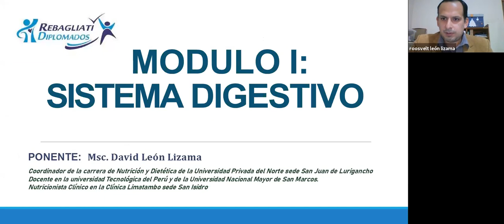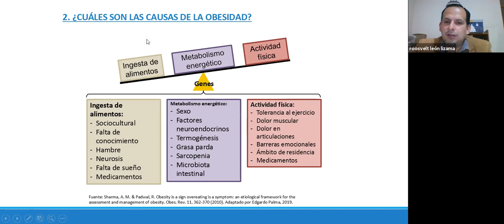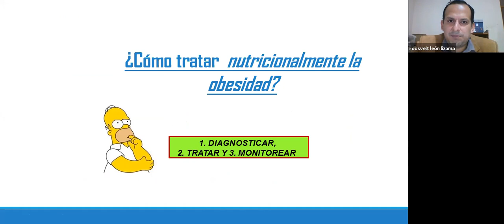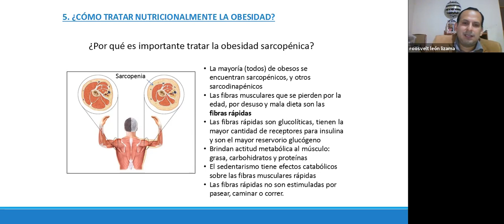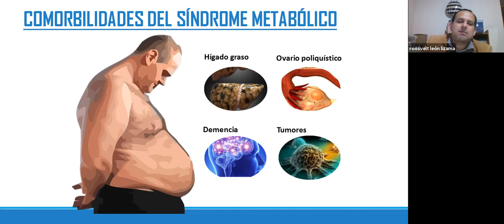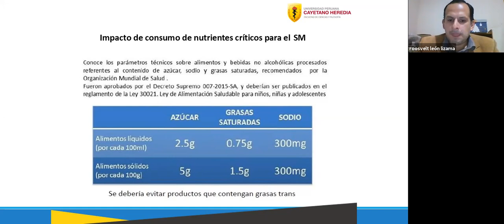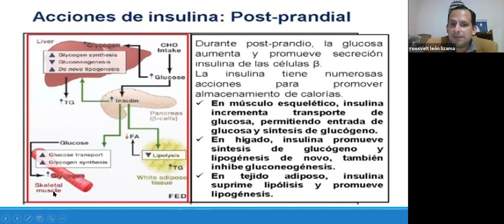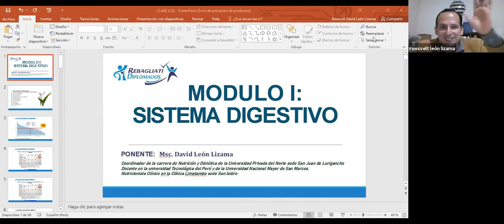CURSO AUXILIAR DE NUTRICIÓN - CLASE 4